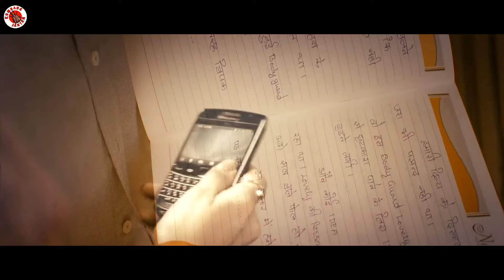KISAH PENGAWAL YANG JATUH CINTA KEPADA MAJIKANYA | ALUR FILM BODYGUARD 2011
inilah alur film berjudul bodyguard tahun 2011
yaitu kisah pengawal yang jatuh cinta kepada majikanya

Kisah ini bermula saat lovely shing atau di perankan oleh salman khan menjadi pengawal atau bodyguard seorang wanita bernama divya yang di perankan oleh karine kapoor

setelah melihat ketulusan lovely shing akhirnya divya sang majikan jatuh cinta pada pengawalnya sendiri

namun cinta mereka terhalang oleh ayah dari divya
karena tak menyetujui hubungan mereka